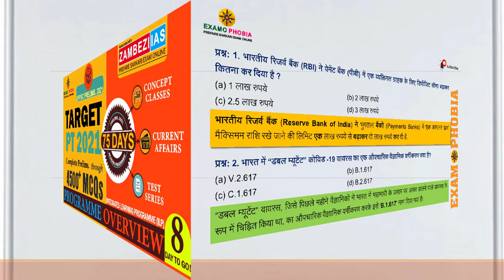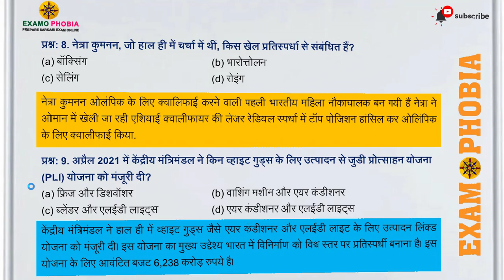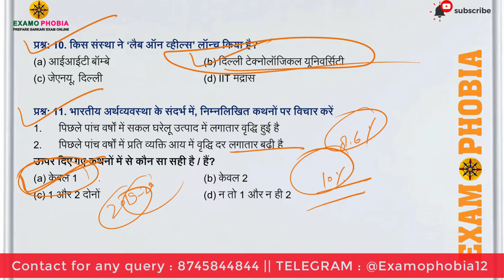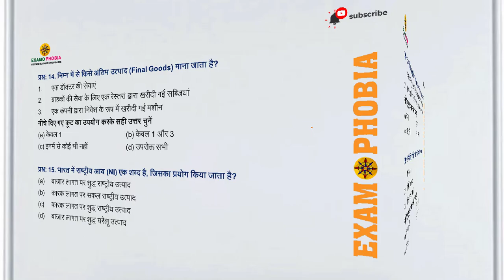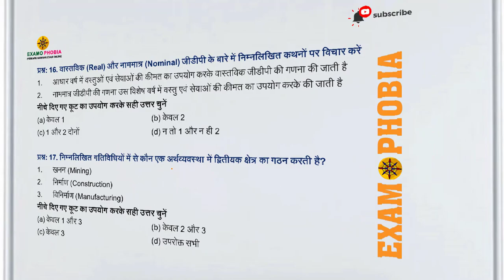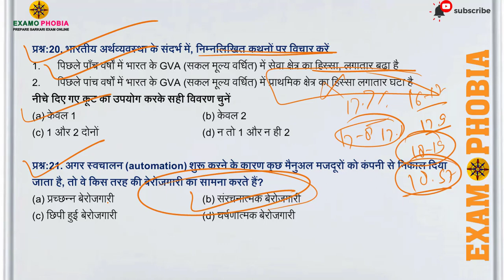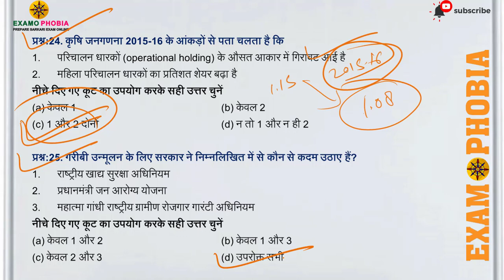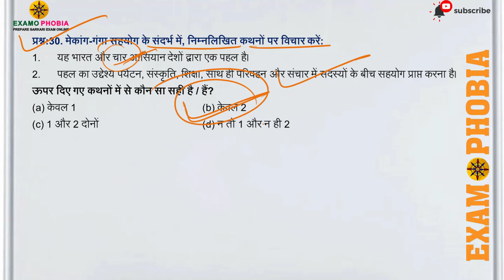ILP 8: GS Revision | Economy + Current Affairs + Uttar Pradesh Current Affairs | UP Current Affairs